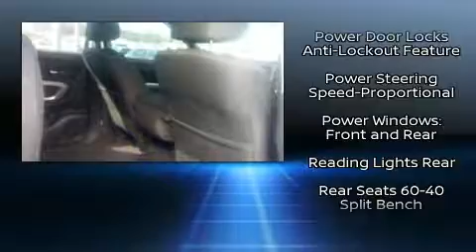2017 Nissan Titan SV in Madison, TN 37115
Town & Country
101 Anderson Lane

Sensibility and practicality define the 2017 Nissan Titan. With less than 30,000 miles on the odometer, this pickup stands out from the crowd, boasting a diverse range of features and remarkable value! It features four-wheel drive capabilities, a durable automatic transmission, and a powerful 8 cylinder engine. Top features include power windows, 1-touch window functionality, a tachometer, speed sensitive wipers, a rear step bumper, air conditioning, cruise control, and more. You and your passengers will enjoy the stereo system, which includes a CD player with MP3 capability, steering wheel mounted audio controls, and 6 speakers, enhancing the audio experience throughout the interior. Side curtain airbags deploy in extreme circumstances, shielding you and your passengers from collision forces. A Carfax history report provides you peace of mind by detailing information related to past owners and service records. We know that you have high expectations, and we enjoy the challenge of meeting and exceeding them! Please don't hesitate to give us a call.